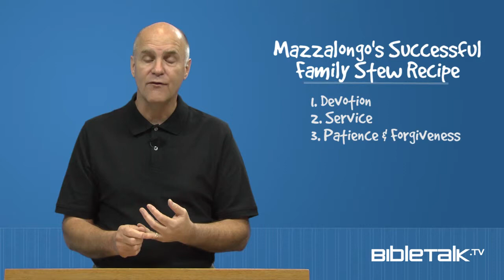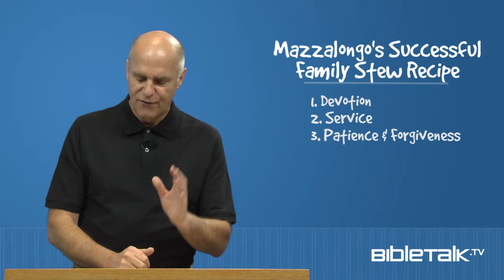Recipe for a Successful Family – Mike Mazzalongo | BibleTalk.tv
The first of a 3 part series examining the qualities that promote harmony, joy, and intimacy in family settings.